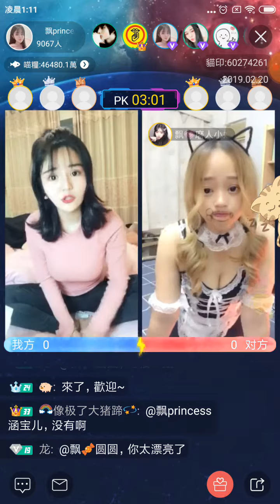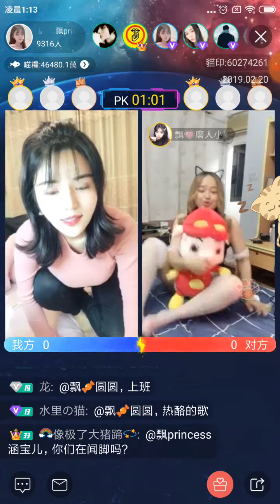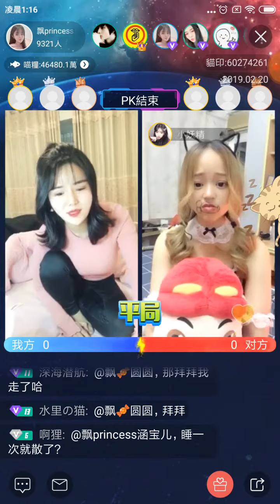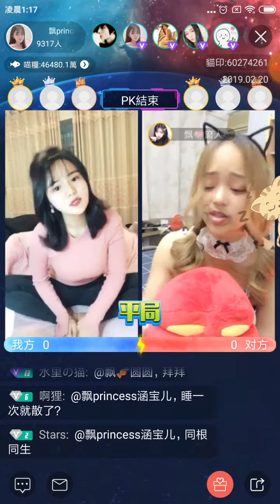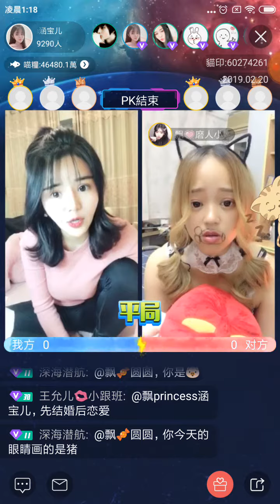【貓播II】飄Princess涵寶兒😊 安陽市『吉利領克01』